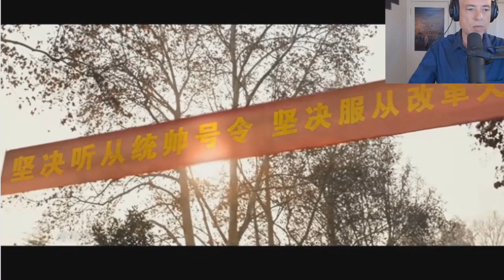Colin Liddell On How Russia's Lost The Ukraine War (3-1-22)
00:00 Colin Liddell joins,
02:00 Why does the dissident right revere Putin?
04:00 Broad revulsion at Putin
06:00 Putin is not Hitler
08:00 The late life crisis
10:00 The revival of NATO
14:40 The end of Putin?
20:00 Is the invasion the West's fault?
22:00 Will Europe get serious about meeting its energy needs?
24:45 Putin's de-nazification invasion
30:00 The Last Utopia: Human Rights in History,
43:00 Boris Johnson seems more secure as PM
41:00 America First
42:00 Nick Fuentes
44:45 French commentator Eric Zemmour runs for president
46:00 Valérie Pécresse,